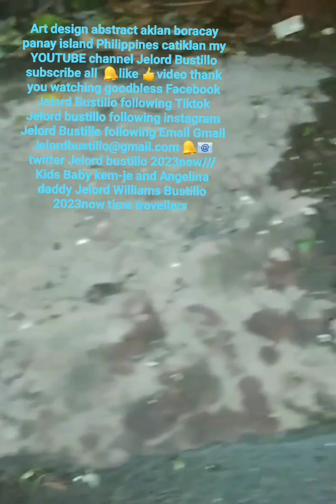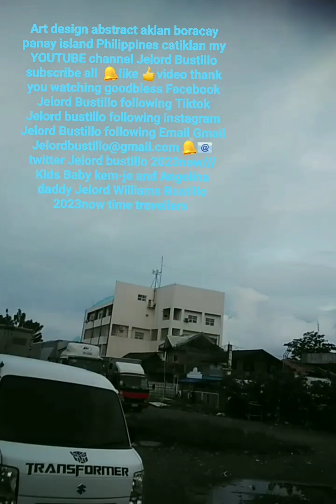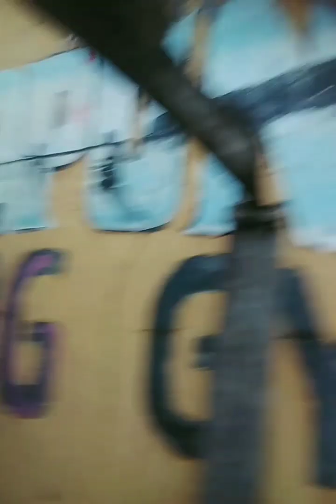art landscape abstract style design concrete design art painting kids Baby kem-je and Angelina 1